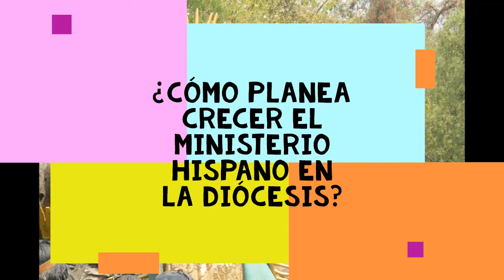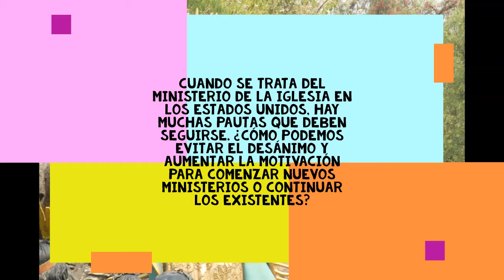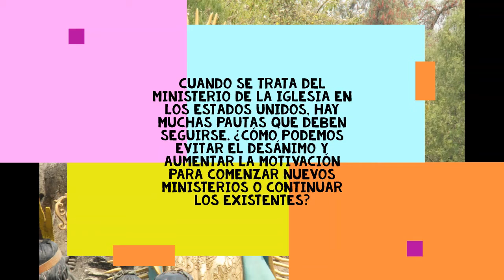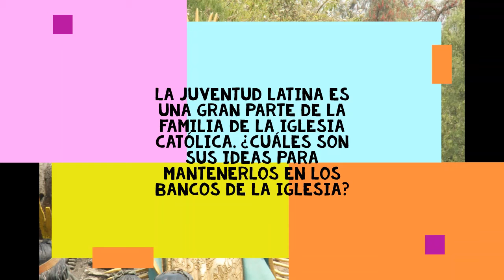Cinco Preguntas #5: Ministerio Hispano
Cinco preguntas con el Padre Nelson Gonzales y Angelica Fortanelli del Ministerio Hispano